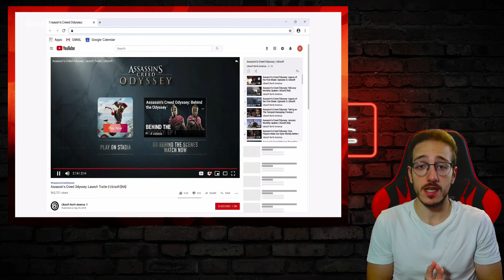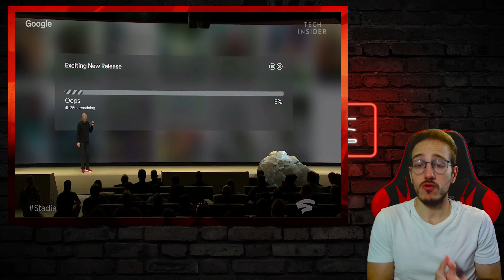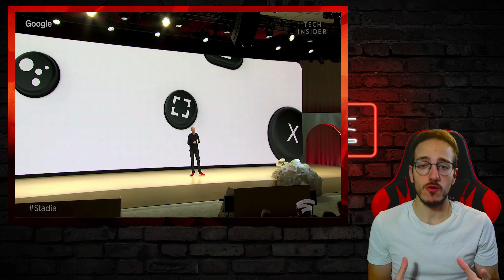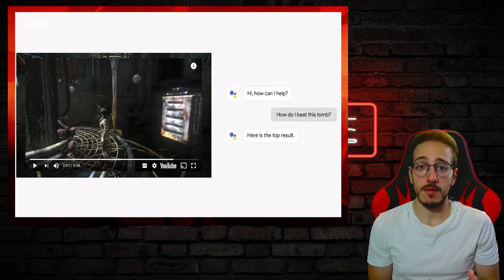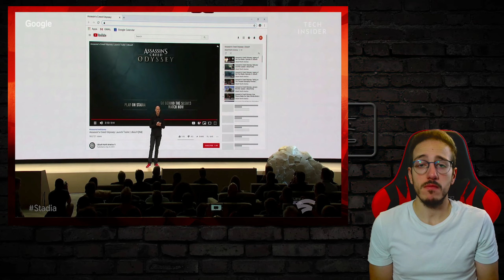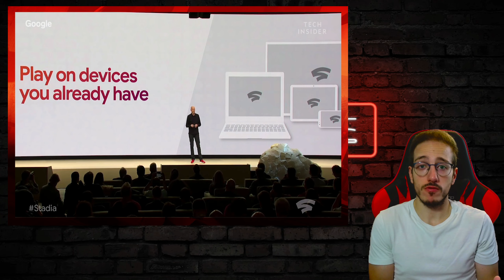ADDIO GOOGLE STADIA ► Lo sapevamo già, ma è comunque TRISTE.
Il progetto Google Stadia è stato annunciato e poi lanciato nel 2019, ed a soli 3 anni dall'uscita, chiuderà definitivamente i battenti il 18 Gennaio 2023 (rimborsando agli utenti sia le spese hardware che software).
Rimane tanta delusione per un progetto legato al cloud gaming mai decollato veramente, a causa di un business model davvero poco attrattivo per il grande pubblico rispetto al gaming tradizionale.
Sicuramente non hanno contribuito anche un'infrastruttura tecnologica legata alle connessioni domestiche non ancora adatta a permettere al grande pubblico di giocare in streaming ad altissima definizione, così come la mancanza di studi interni capaci di sviluppare titoli first party necessari per attirare il pubblico anche solo a provare il servizio Google. Discutiamone insieme.
Buona visione!

00:00 Intro
01:26 Il Primo Impatto con Google Stadia
02:07 Una Formula Non Vincente
03:31 Mancanza di Esclusive
04:51 Concorrenza di Playstation e Xbox
05:33 Stadia ha Anticipato i Tempi
07:22 Outro